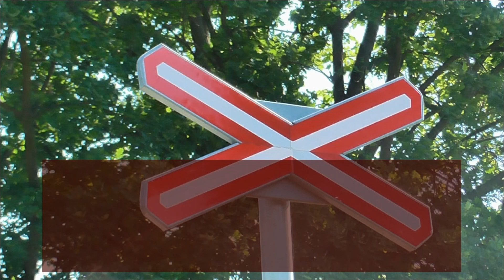Mělník Okružní ulice Kokořínsko Rychlík 26.5.2018